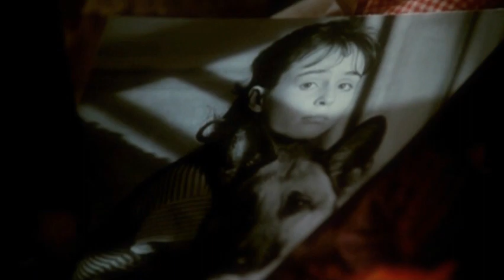HAIRY ON THE INSIDE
'The Company of Wolves' [1984]

'Howlin' for You' [2010]
-- song by The Black Keys

Rosaleen - Sarah Patterson
Granny - Angela Lansbury
Huntsman - Micha Bergese
Young Groom - Stephen Rea
Young Bride - Kathryn Pogson
The Devil - Terence Stamp
Devil Boy - Vincent McClaren
Wolf Girl - Danielle Dax
Alice - Georgia Slowe
Witch Woman - Dawn Archibald
Amorous Boy - Shane Johnstone